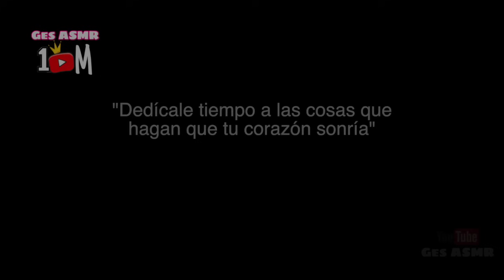Fuera Estrés! 📊 La MORRA de TU TRABAJO 👠 MASAJEA tu ESPALDA, CUELLO y CARA 🤤 I Ges ASMR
¡Bienvenido a tu espacio de relajación
🧠 Usa auriculares
😴 Comenta!
😍 Comparte!